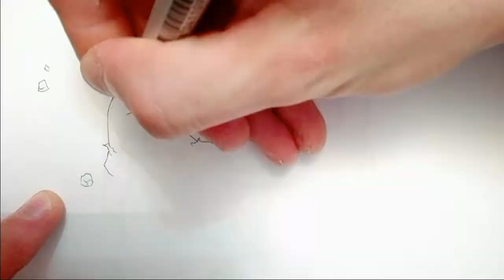Drawing Goku Super Saiyan | Dragon Ball Z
Drawing Goku Super Saiyan from Dragon Ball Z.

Materials:
* 0.35mm Mechanical Pencil
* Kneaded eraser
* 0.03mm Copic Multiliner SP
* 0.05mm Black Copic Multiliner
* Faber-Castell Polychromos
* Copic Sketch/Ciao Markers